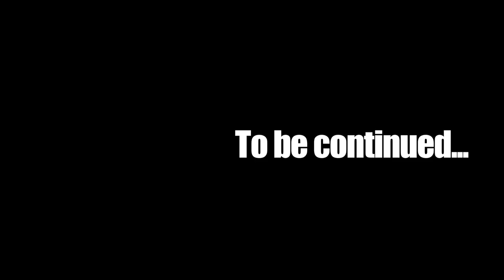미국갔다가 김치맨된 조매력??? 외국인과 GTA5 상황극 #1 자막有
GTA5 RP 모드 [My name is Kimchi ep.1]
영상 우측하단에서 자막 키고 보시면 더꿀잼 :D

산안드레아스 라스트 갓파더 처럼 GTA5에도 RP서버가 있습니다.

- RP모드란?
RolePlaying 의 약자로 모든 플레이어들이 게임내에서
자신의 케릭터와 동화되어 상황극을 펼쳐야 합니다.